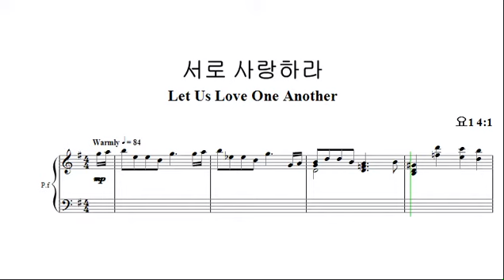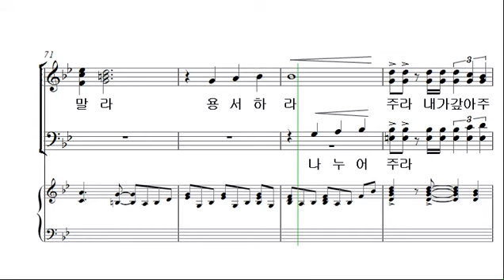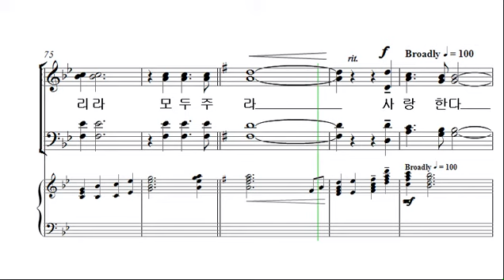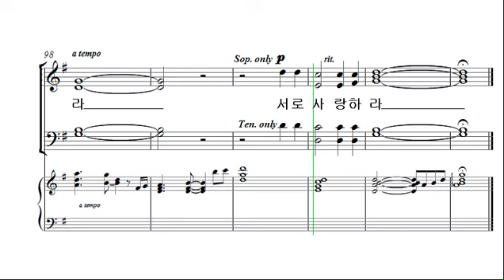[예수 나의 기쁨 10집] 13. 서로 사랑하라 _테너